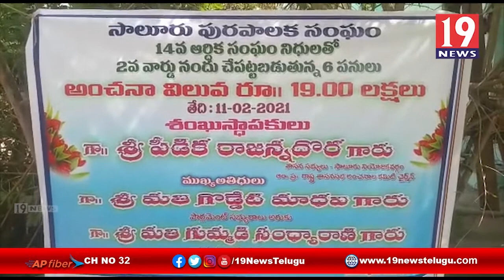అభివృద్ధి పనులకు భూమి పూజ చేసిన ఎమ్మెల్యే పీడిక రాజన్న దొర - సాలూరు,విజయనగరం జిల్లా